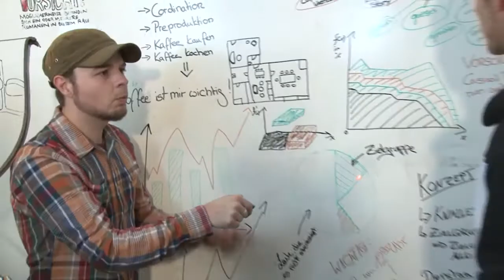MTV GameOne Outtakes Folge 266